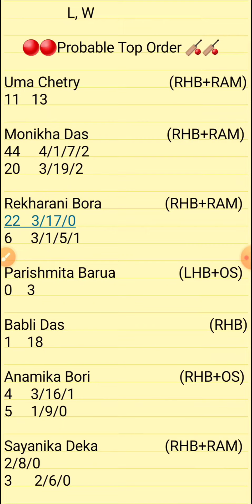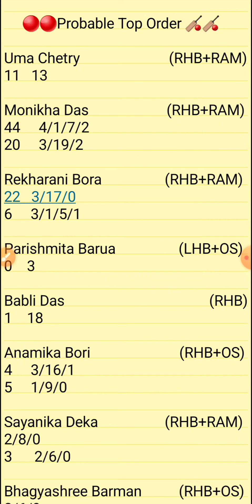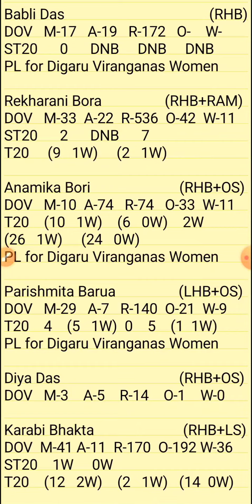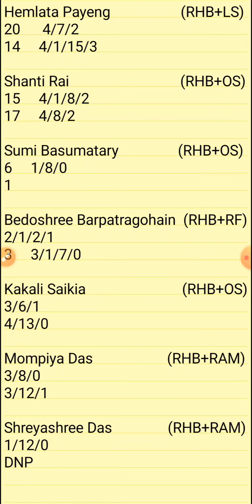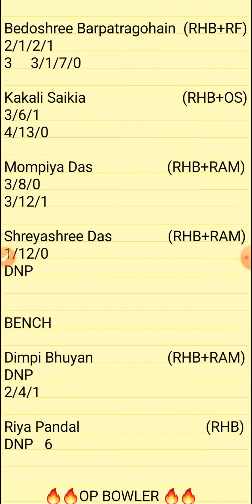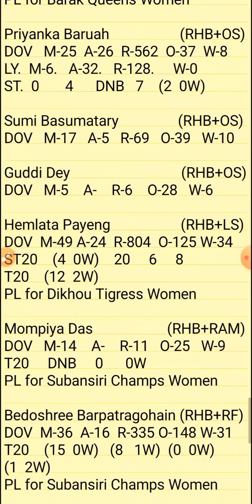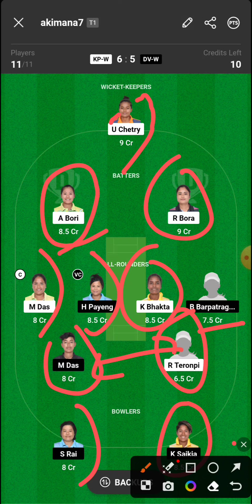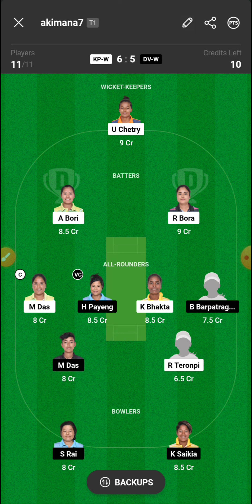KP-W VS DV-W | KPW VS DVW DREAM11 TEAM PREDICTION | KPW VS DVW ACA WOMENS T20 CHALLENGERS TROPHY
1.ABOVE VIDEO IS BASED ON MY OWN RESEARCH AND ANALYSIS, NOBODY IS FORCED TO PLAY OR BELEIVE IN MY VIDEOS, GO WITH YOUR INSTINCT

2. DREAM11 TAKES GREAT CARE TO COMPLY WITH ALL CENTRAL AND STATE LEGISLATION IN INDIA TO ENSURE THAT USERS ARE FULLY PROTECTED.

KP-W VS DV-W | KPW VS DVW DREAM11 TEAM PREDICTION | KPW VS DVW ACA WOMENS  T20
CHALLENGERS TROPHY

PREDICTION
ANALYSIS
PREDICTIONS
KP-W VS DV-W
KP-W VS DV-W DREAM11
KP-W VS DV-W DREAM11 ANALYSIS
KP-W VS DV-W MATCH PREDICTION
KP-W VS DV-W PREDICTION
KP-W VS DV-W GAME OF 11
KP-W VS DV-W MATCH TEAM
KP-W VS DV-W TODAY'S TEAM ANALYSIS
KP-W VS DV-W T10 MATCH
KP-W VS DV-W ASSAM WOMENS T20 TEAM
KP-W VS DV-W MATCH
KP-W VS DV-W TEAM
KP-W VS DV-W TEAM ANALYSIS
KPW VS DVW TEAM PREDICTION
KPW VS DVW MATCH
KPW VS DVW TODAY'S MATCH
KPW VS DVW ACA T20 LEAGUE
KPW VS DVW T20 PREDICTION
KPW VS DVW ACA WOMENS T20 CHALLENGERS
KPW VS DTW ACA T20
KPW VS DTW T20 CRICKET
ACA WOMENS T20
ASSAM WOMENS T20

PITCH REPORT
MATCH PREDICTION